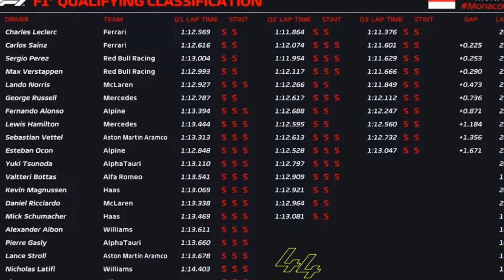CRUZANDO OS DEDOS | Lewis Hamilton pede chuva e boa estratégia em Mônaco | Leclerc é pole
Charles Leclerc faz mais uma pole e Hamilton torce por chuva para escalar pelotão.
Leclerc domina treino classificatório e garante a ponta do grid. O monegasco chega à segunda pole seguida em Mônaco.

44 Moments: "Para os fãs de Lewis Hamilton e amantes de Fórmula 1. Notícias, curiosidades e momentos da carreira de Hamilton".